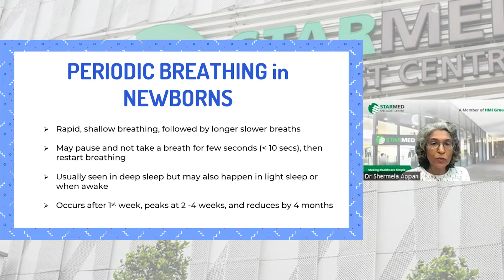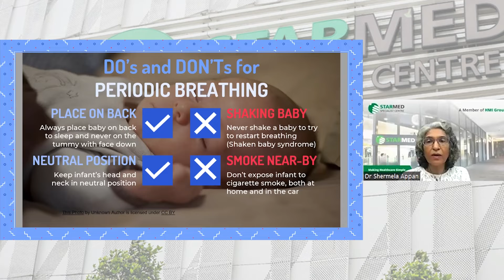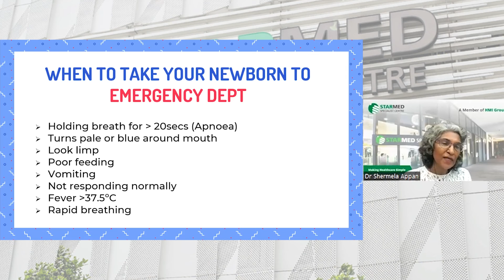What is periodic breathing in infants?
Periodic breathing is a respiratory pattern commonly seen in newborns in their first few weeks of life. Learn more about this peculiar condition from Paediatrician, Dr Shermela Appan; the do and don'ts and what you should look out for.